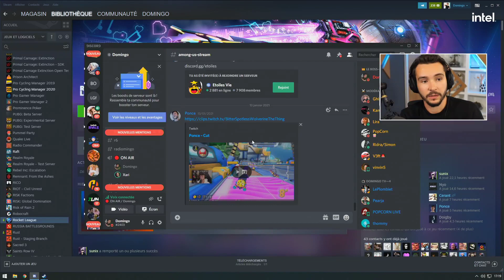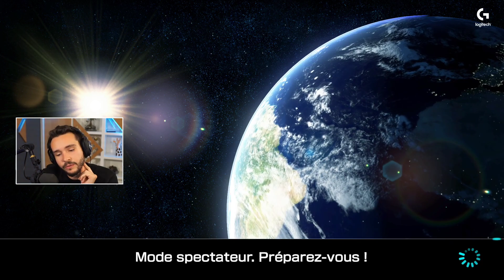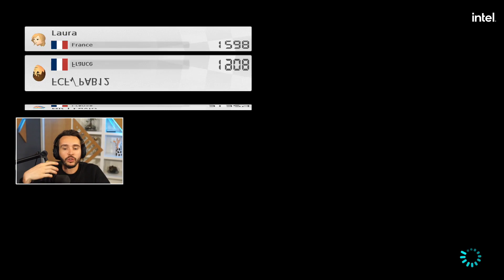Y'A UN VRAI PROGRÈS PAR CONTRE ! (Mario Kart avec Xari)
On ne lâche pas Mario Kart !